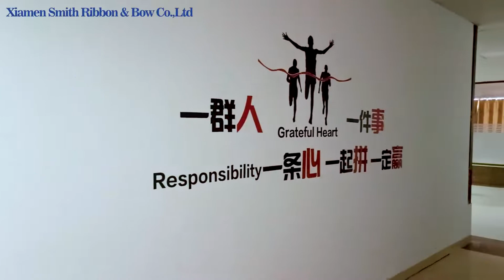SMS RIBBON BOW factory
Xiamen Smith Ribbon & Bow is a professional Chinese factory which have more than 15 years expereince in making ribbons and bows.